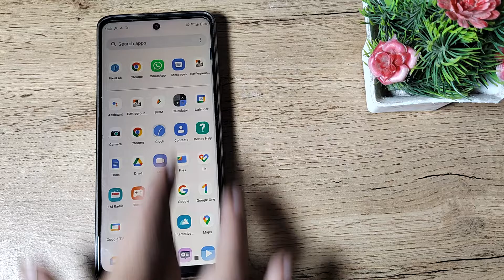How to off eye comfort mode in MOTO E40 , eye comfort mode mobile setting